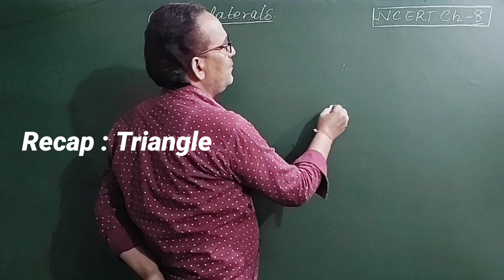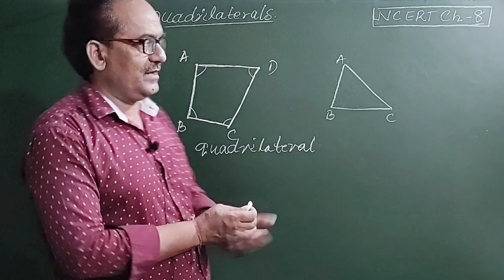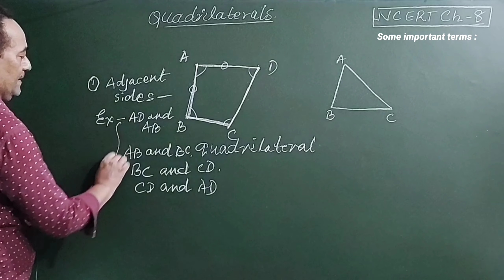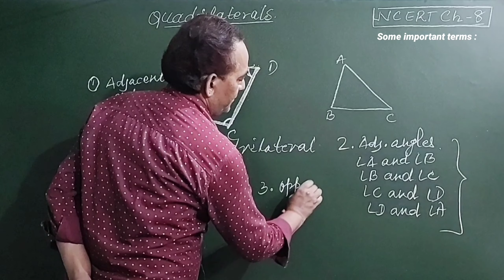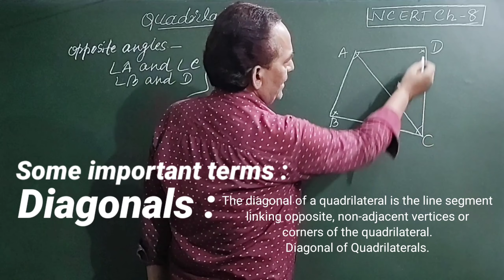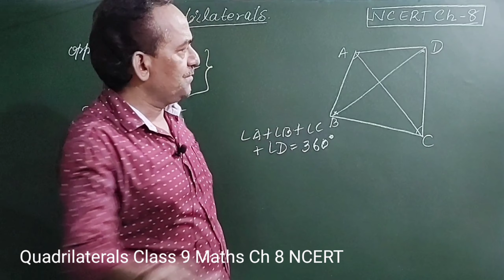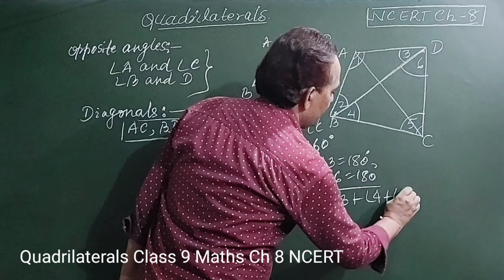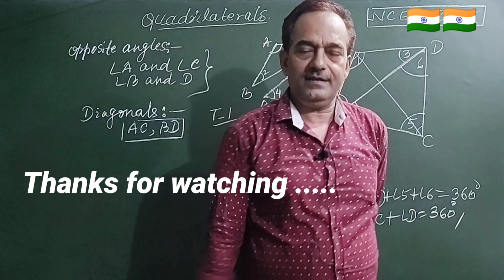Quadrilaterals || class 9 quadrilaterals || Class - 9 Maths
class 9 quadrilaterals Chapter - 8 Quadrilaterals CBSE NCERT quadrilateral class 9

Dear viewers .
Welcome to Rajesh Tutorials - the only online YouTube channel where you can find your question's solution within 48 hours.

👆Here you are free to ask your questions.

About the video :
1.What is a quadrilateral?
2.What are the terms related to quadrilateral like :
★Adjacent sides
★Adjacent angles
★Adjacent angles
★Opposite angles
★Consecutive angles
★Diagonals
★Theorem - 1
★Angle sum property of a quadrilateral

👉What next :
★Discussion on Theorems
★Book : Dr R D Sharma

👉👉Your queries solved :
What are Quadrilaterals Class 9?
How do you solve a class 9 quadrilateral question?
How do you study Quadrilaterals Class 9?
What are the 4 properties of a quadrilateral?
What is the term of quadrilateral?
What is formula of quadrilateral?
What is diagonal length?
What are the theorems of quadrilateral?
What are theorems Class 9?
How many theorems are in a quadrilateral?
What is converse theorem Class 9?
How do you do the 6.1 theorem?
what are adjacent angles?
what do you mean by angle sum property?
what are consecutive angles?
what is the difference between adjacent angles and consecutevangles?

Rajesh Tutorials
Warsaliganj Road Near Sankat Mochan Darwar
Mirjanhat
Bhagalpur
Bihar
812005
Jai Hind 🇮🇳🇮🇳
Jai Bharat 🇮🇳🇮🇳